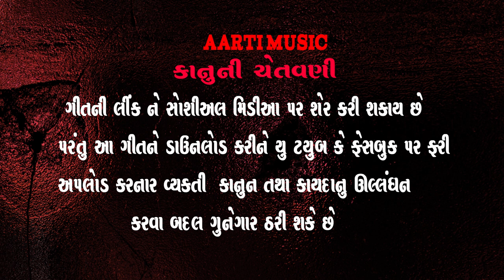DIWANI DIWANI LAPET BY JAYKAR BHOJAK HD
MUSIC LYRICS AD SUNG BY JAYKAR BHOJAK